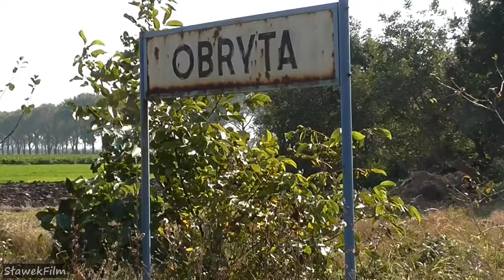Linia kolejowa 411 Stargard-Pyrzyce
Zwiedzamy fragment odcinka nieczynnej linii kolejowej między stacjami Obryta a Okunica.
Pełna wersja filmu w przyszłym roku. Stan linii wrzesień-październik 2017 r. Autor: Sławek